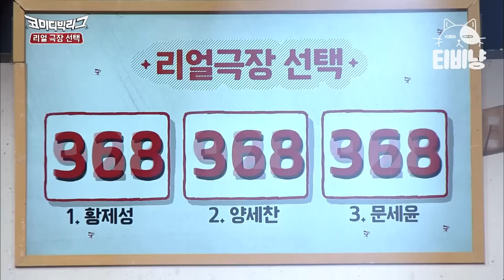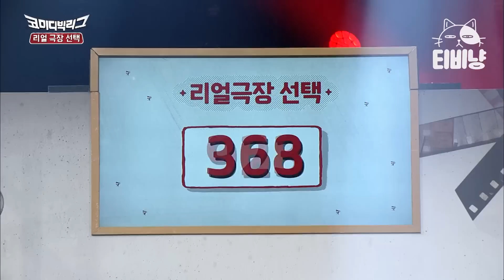[티비냥] 니들 죽일 거야 정말 죽일 거야^^🎵 문세윤 뽑은 방청객들한테 살인 예고 날리는 박나래ㅋㅋㅋㅋ